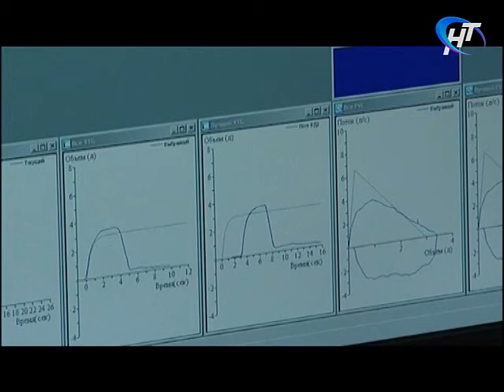У гипермаркета "Лента" начал работать пункт медицинского экспресс-обследования